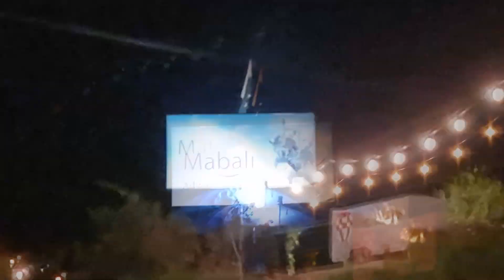A Day at Mabali Island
Mabali Island is a very unique resort for families that comes from all over Pakistan. It has many activities like zip line, boating, boxing, archery, indoor/outdoor food and rooms to stay.